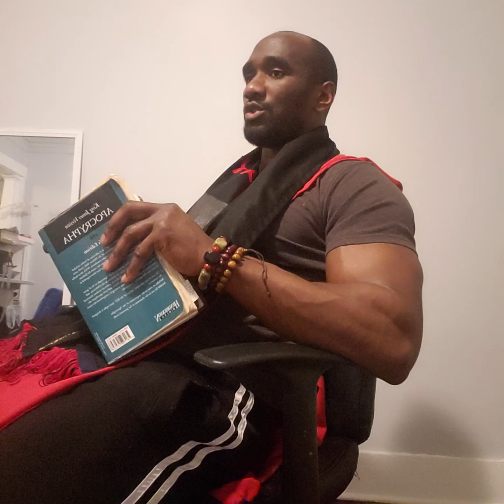Quick word the responsiblity